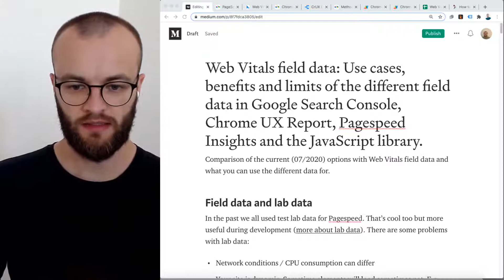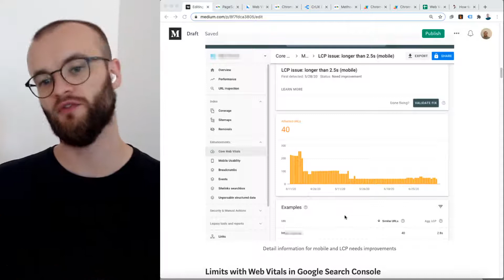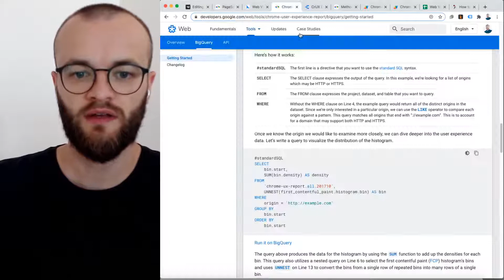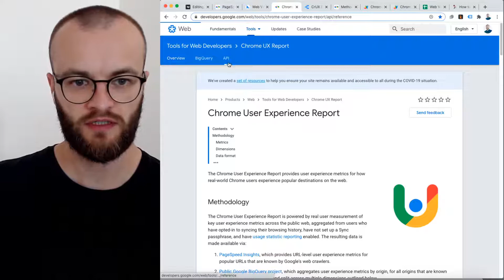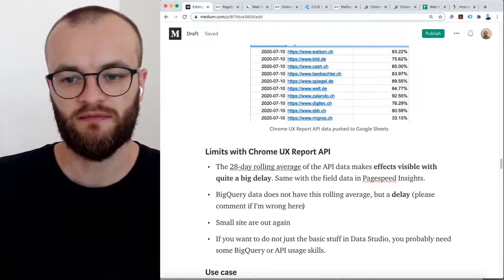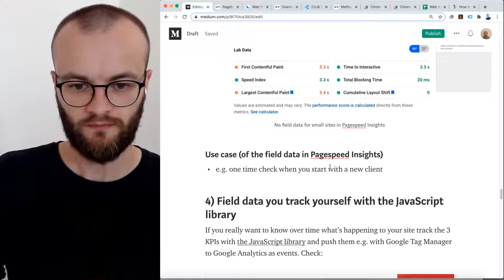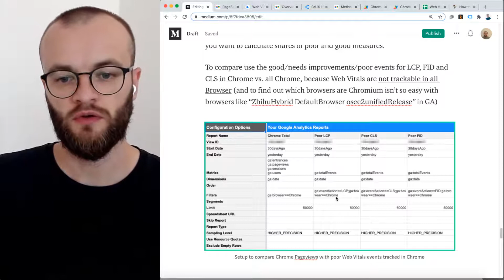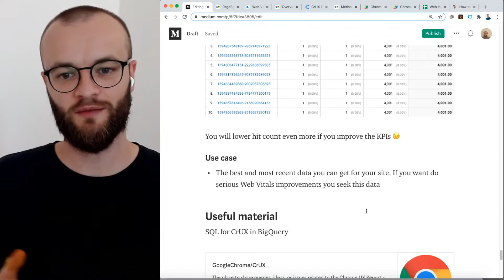Web Vitals field data: Use cases, benefits and limits of the different field data and data sources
Comparison of the current options with Web Vitals field data and what you can use the different data for. Field data in Google Search Console, Chrome UX Report, Pagespeed Insights and the JavaScript library.